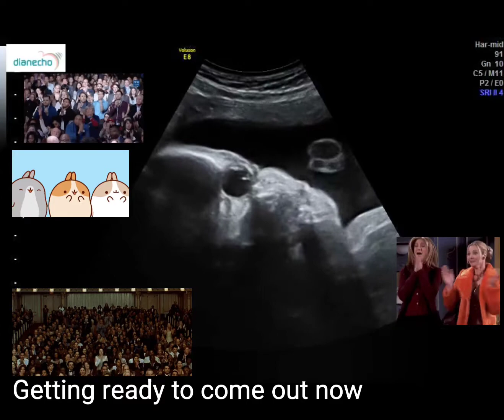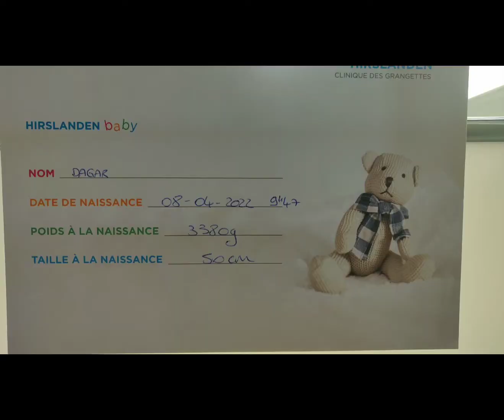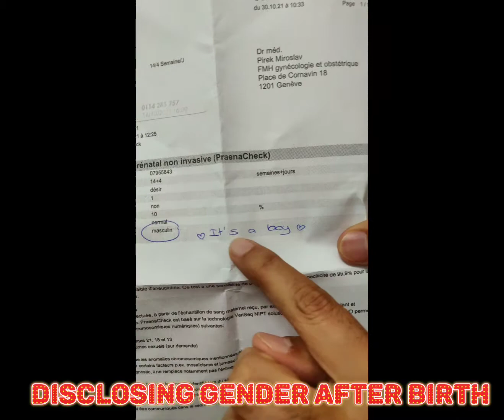Arrival of Hridaan to the DAGAR FAMILY 🚼👶